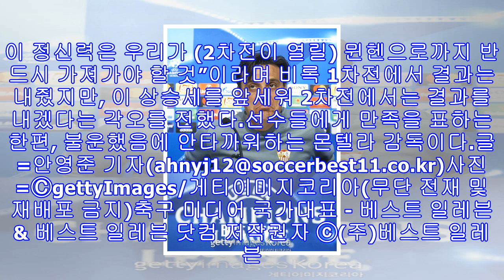세비야 몬텔라 감독, “행운이 우리 편이 아니었다”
(베스트 일레븐)빈센초 몬텔라 세비야 감독이 바이에른 뮌헨을 상대로 아쉬운 패배를 기록한 뒤 “행운이 우리 편이 아니었다”라고 씁쓸해 했다. 먼저 골을 넣으며 리드를 잡았던 점, 두 번의 실점이 모두 자책골과 예측하기 힘든 굴절로 이루어졌음을 감안하면 더욱 눈길이 간다. 4일(이하 한국 시각) 새벽 3시 45분, 라몬 산체스 피스후안에서 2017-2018 UEFA(유럽축구연맹) 챔피언스리그(UCL) 8강 세비야-바이에른 뮌헨전이 벌어졌다. 홈팀 세비야가 전반 32분 파올로 사라비아의 선제골로 앞서 갔으나, 원정팀 바이에른 뮌헨이 전...